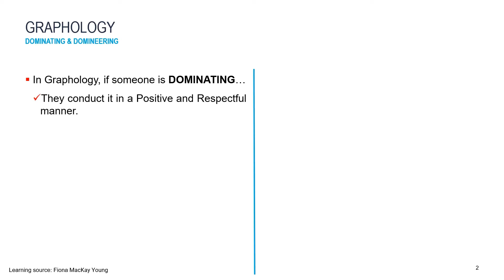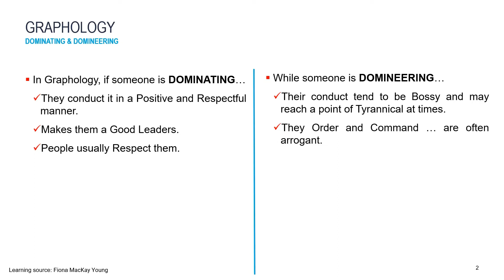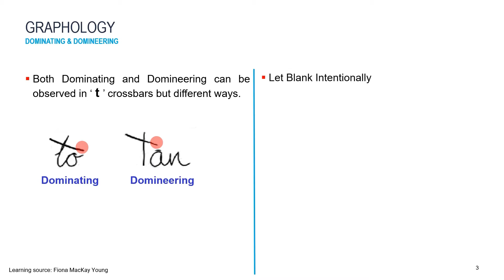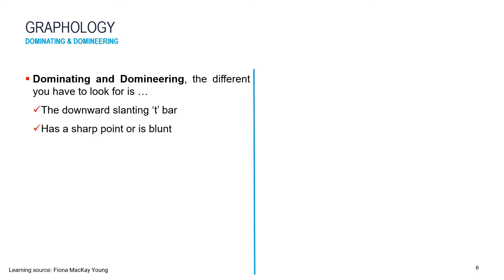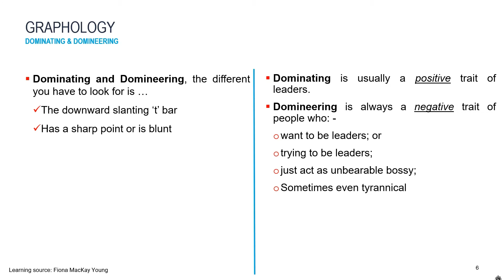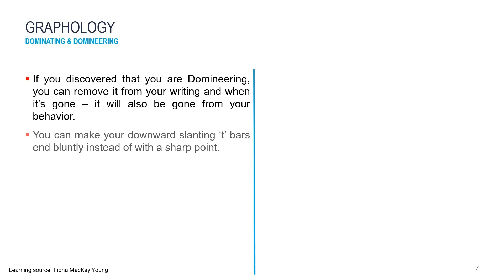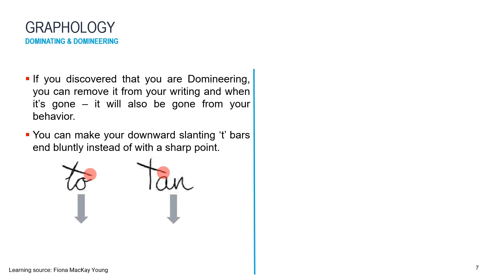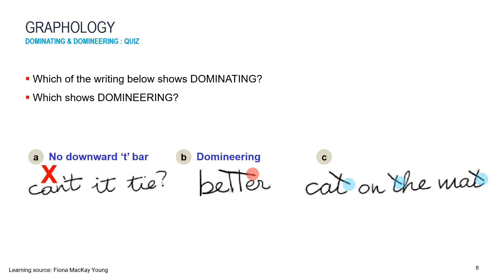Graphology "t" bar - Dominating & Domineering ... R1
This is a 3 minutes video about 't' bar that can show if the writer is Dominating or Domineering.